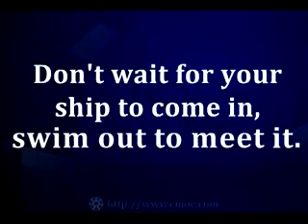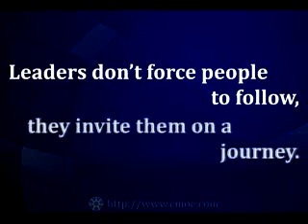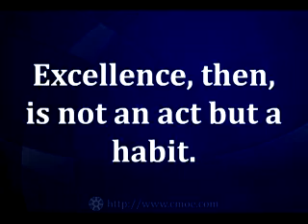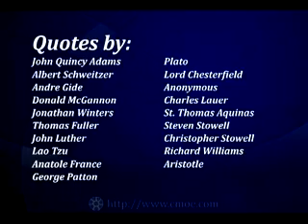Qualities of Leadership Leadership Quotes baofeng